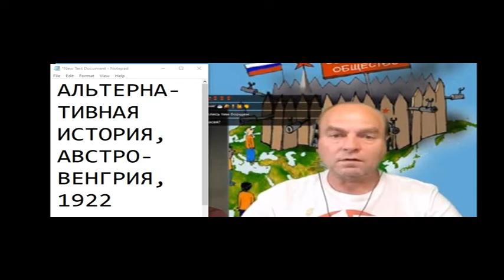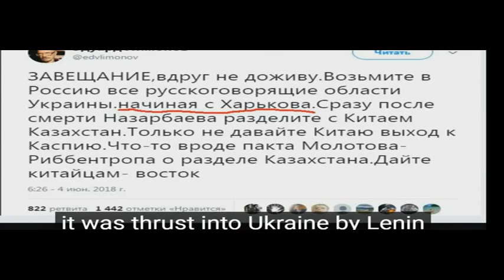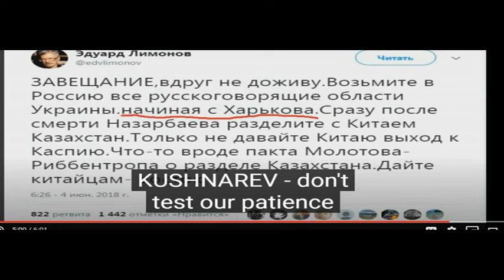Укроисторические аспекты 27